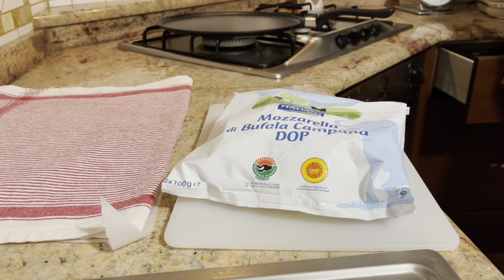Insieme in cucina| COOKING TIME 👩‍🍳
Insalata :
Riso integrale 200 gr
Surimi
Uova
Mais
Cetriolo
Peperoni
Sale
Maionese
Insalata di rucola con gamberi ,
sale, olio extravergine d’oliva e aceto balsamico.